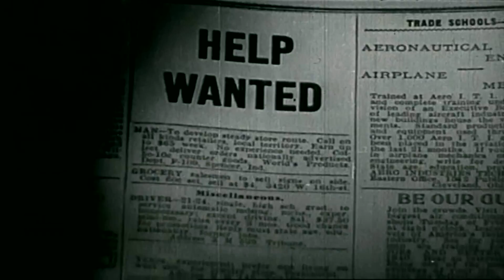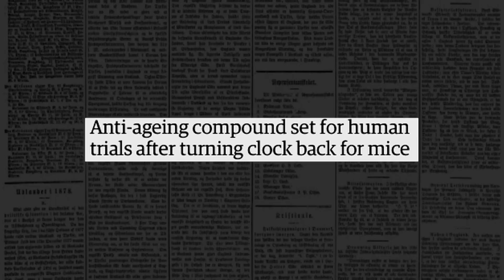The Future of Work and Death - Trailer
The Future of Work and Death: Leading thinkers explore how technology is going to shape the future of humanity.

Advanced automation, artificial intelligence and technological singularity could well be achievable in the next 30 years. Job obsolescence and technological unemployment could consequently occur and digital immortality may not be a thing of science fiction. But what are the socio-political repercussions of these innovations, and are we ready for them? Does working less mean living more? Can we end the ageing process? Worldwide experts in the fields of futurology, anthropology, neuroscience and philosophy share their thoughts on these and other future advancements.

GADFLY PRODUCTIONS UK – Ref. 7125